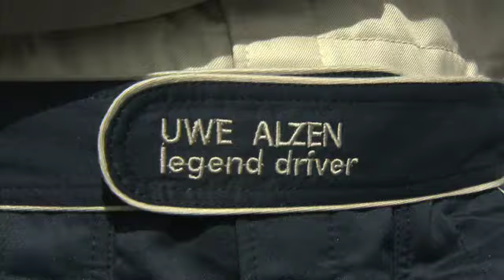Volkswagen Scirocco R-Cup Nürburgring Highlights Race 1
Highligts from Race 1 at Nürburgring in Volkswagen Scirocco R-Cup.